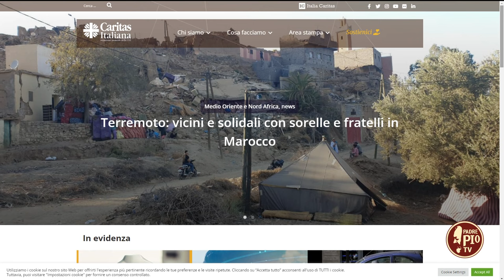XXXII Rapporto Immigrazione Caritas Italiana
La dottoressa Manuela De Marco ci aiuta a leggere i dati del nuovo documento stilato da Caritas Italiana